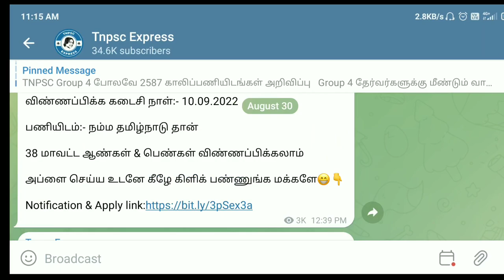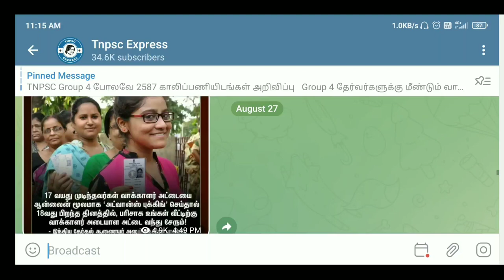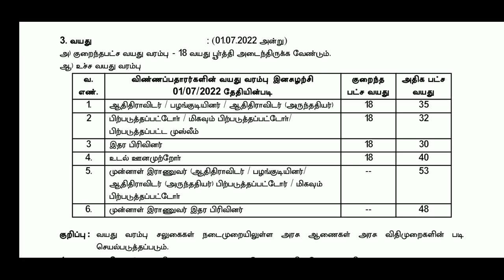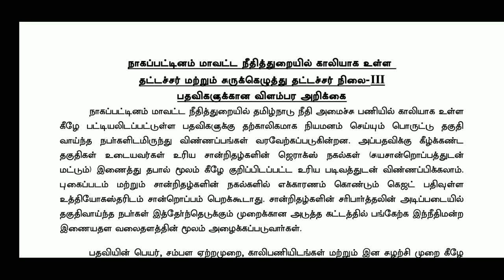தமிழக நீதிமன்றத்தில் ஆபிஸ் வேலைவாய்ப்பு 2022 | TN Court Recruitment 2022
மேலும் பல தற்போதைய வேலைகள்